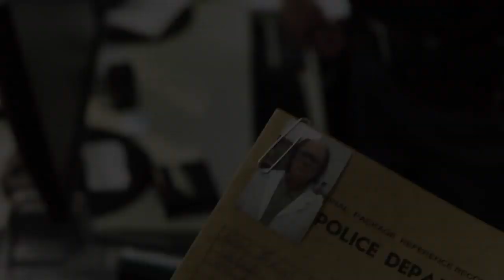The Adventures of RoboRex - 2014 Official Trailer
James Miller has only one friend in the world, his beloved golden retriever, Rex. But when a strange capsule lands in the his backyard and a robot dog emerges, his life will never be the same. The robot dog identifies himself as RoboRex, and tells James that he has come from the future to stop an evil man named Professor Apocalypse from taking over the world, along with his wily robotic Destructo-Cat. Now with the help of Rex and RoboRex, James embarks on a heroic and heart warming adventure to save the future!